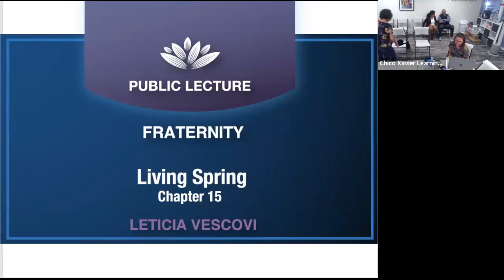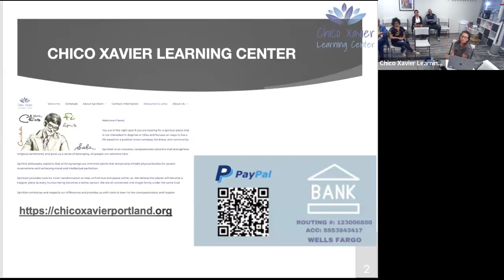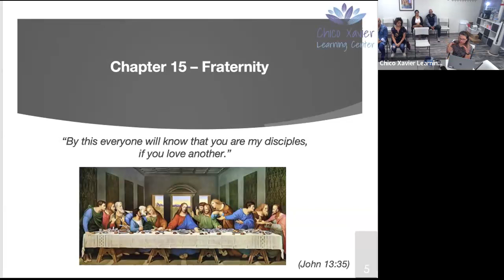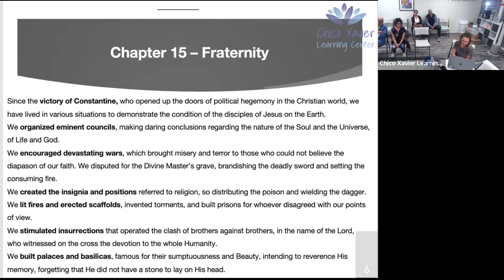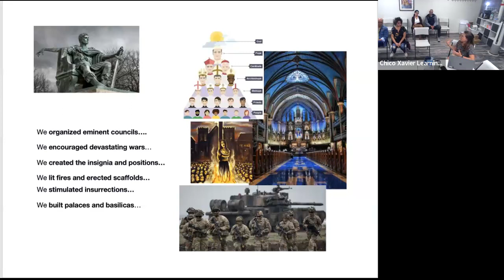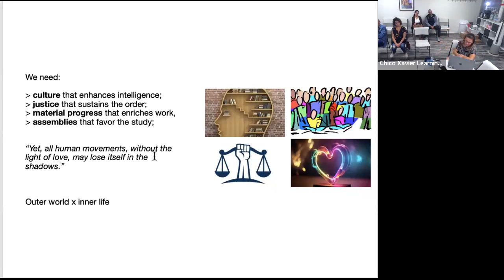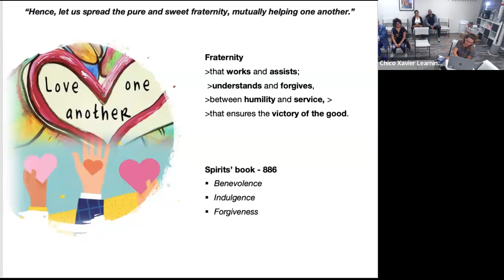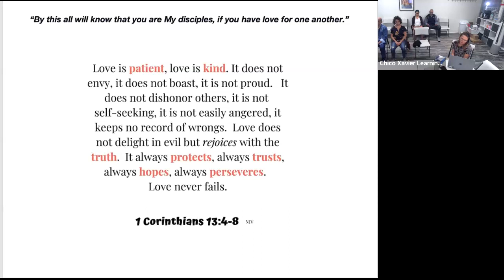Public Lecture and Virtual Passe - Chapter 15: FRATERNITY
Public Lecture organized by Chico Xavier Learning Center - Portland/OR - United States.
Video with 20 minutes of discussion about one chapter from the book Living Spring, and 5 minutes of virtual passe at the end.

Speaker: LETICIA VESCOVI
Book: Living Spring ( Chico Xavier / Emmanuel )
Chapter 15: FRATERNITY